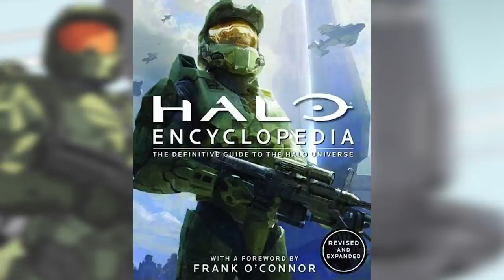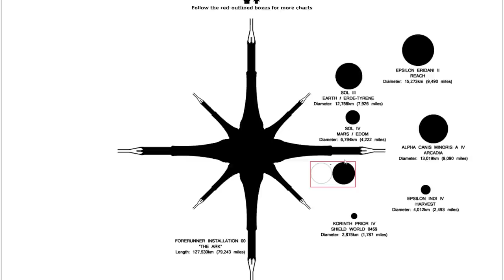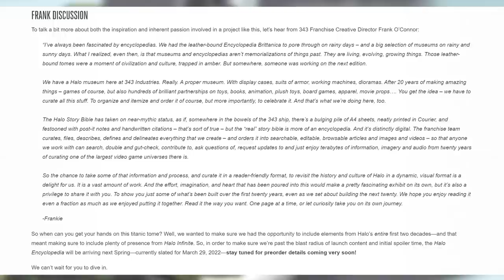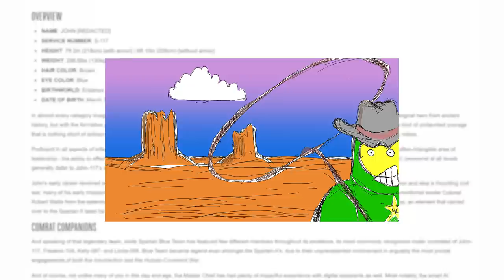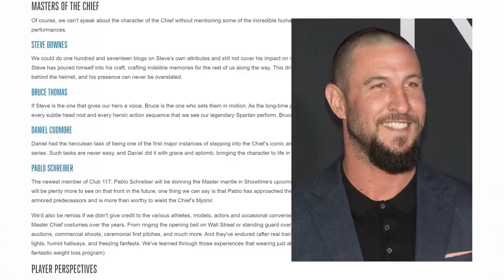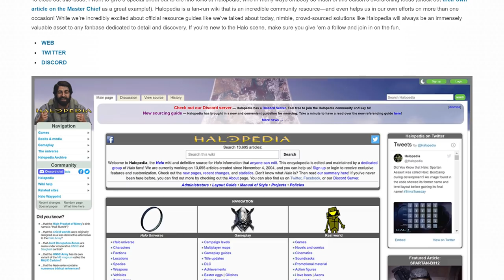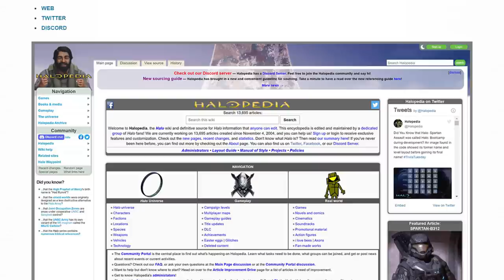Canon Fodder – Master Class | Celebrating the Master Chief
Pre-order the Halo Encyclopedia!

Canon Fodder returned with a celebration of the Master Chief and a new Halo Guide announced! Plus tons of community contributions. This was a great issue!

0:00 Intro
0:34 Halo Encyclopedia Announced
5:28 The Master Chiefs
7:44 Community Tributes to the Chief
8:35 Halopedia
9:15 Wrap-Up
10:21 Patreon Shout-Out